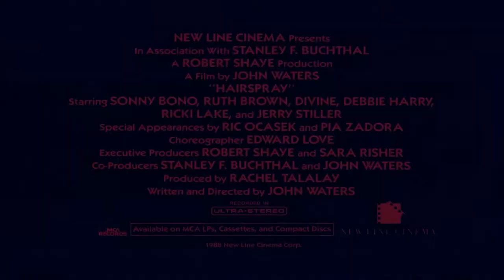Hairspray Trailer 1988 (HD)